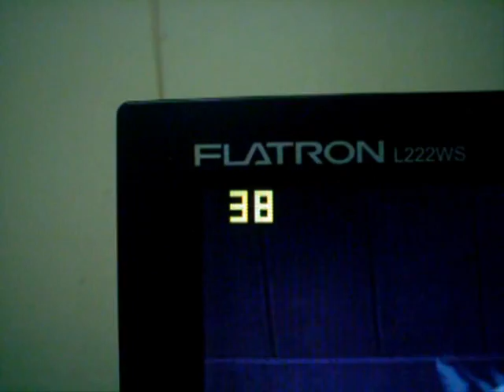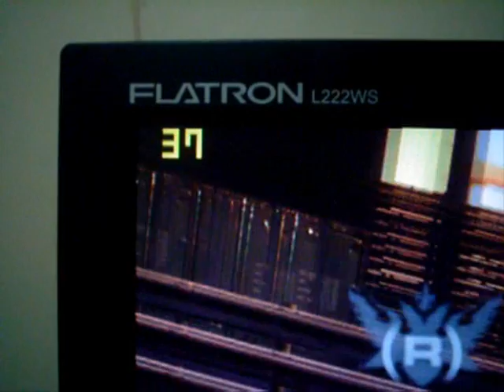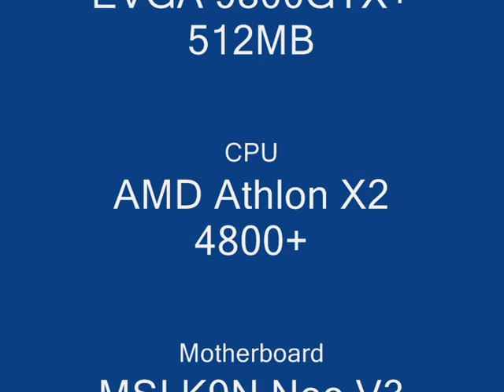EVGA 9800GTX+ benchmark in Grid maxed out!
Benchmarking my new 9800GTX+ in Grid.
Resolution set to 1680x1050 all maxed out!!!
Using fraps to show frame rate! Not bad for my old CPU Athlon X2 4800+.

System Specs
EVGA 9800GTX+
Athlon X2 4800+
MSI K9N Neo V3